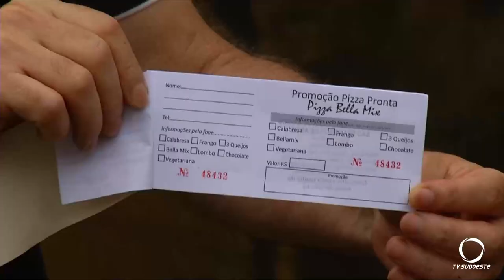Lar De Idosos São Francisco de Assis realiza primeiro festival da pizza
Atualidade: Ainda tem ingresso para o primeiro Festival da Pizza do Lar de Idosos São Francisco de Assis, a aquisição pode ser feita até amanhã, sexta-feira pela manhã.